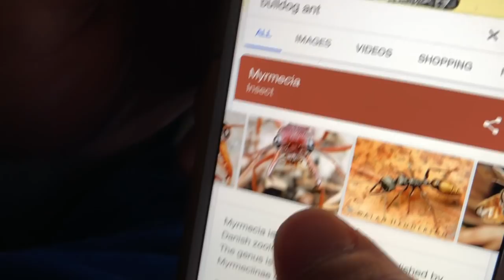JUMPING CASTLE FOR ADULTS ONLY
So from January 26 to the 28th the biggest jumping castle in the world will be in Melbourne at the Grand Pavillion, Melbourne show ground. Its an over 18s event so we will be there drinking water and running our way through 30 obstacles. everyone gets a free burger at the end so umm yum. we like supporting fun shit :)

We are petrified of bull ants and we LOVE jumping castles. ying yang of a day. the video on the castle itself will be coming out this week on our main channel Janoskians so subscribe to get the notification :)